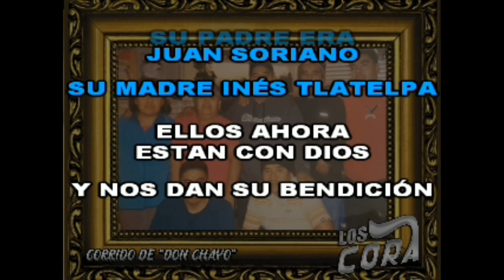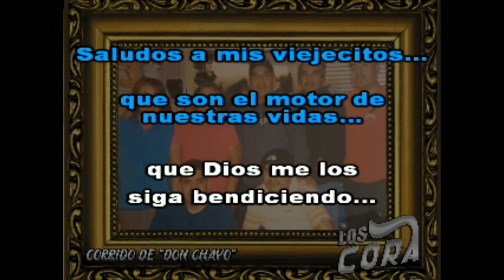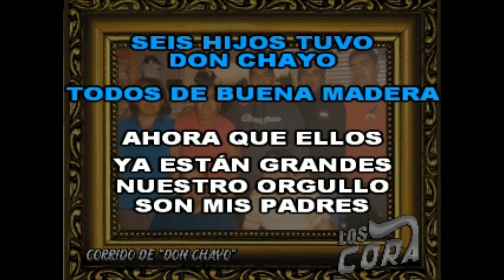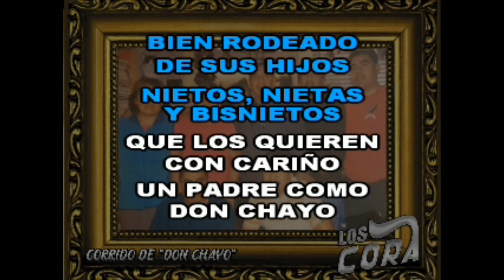Karaoke El corrido de “DON CHAYO” -Los Cora